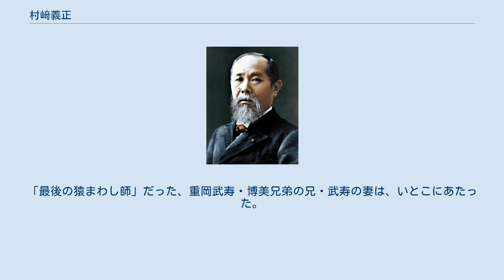村﨑義正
村﨑 義正（むらさき よしまさ、1933年3月7日 - 1990年2月23日）猿まわし師、元山口県光市議会議員。
山口県光市出身。
「周防猿まわしの会」初代会長。
 地区で一番富裕な家に生まれる。
家長である祖父・村﨑梅二郎は、土建業・猿回しの親方などを営んでおり、義正は梅次郎の一人息子・勝正の次男であったが、小学校入学時に兄とともに祖父にひきとられ、厳格に育てられる。
毎日仕事を課され遊ぶ暇もない毎日であったが、その中で創意工夫をこらして遊ぶ時間を生み出すなど試練を跳ね返すバイタリティと才覚を身につけていく。
だが、1948年に祖父が死去し、村﨑家は没落。
兄は家出し、17歳の義正は妹一人と弟五人をかかえて、さまざまな非合法行為まで行い一家を支える。
また、親族が財産を狙って骨肉の争いとなったが、なんとか家と田畑を守り通す。
 安保闘争のさなかであった1960年に「部落解放同盟」に参加し、1961年に支部を結成。
高洲地区から自民党系の同和団体「全日本同和会」の勢力を一掃した。
また「全国生活と健康を守る会連合会」を結成して、光市すべての困窮者の救済を目指す。
部落解放同盟の分裂後は、部落解放同盟正常化全国連絡会議を経て、日本共産党系の同和団体である全国部落解放運動連合会の山口県副委員長を務めた。
その他の役職には、「全国生活と健康を守る会連合会」理事がある。
 1970年に光市の市議会議員に初当選。
鼻つまみ者を自認し、押し売りや恐喝などの逮捕歴を隠さずに当選を果たした。
3期務めた市議時代は日本共産党に所属していたが、保守系でないにも関わらず、議会運営委員長を務めるなど保革を超えて人望があった。
議会での彼のあだ名はその性格から「おこぜ」だった。
在職中は自然保護運動にも取り組んだ。
 光市議に初当選と同じ年の1970年、俳優の小沢昭一がレコード『日本の放浪芸』シリーズのために光市を訪れたことをきっかけに、1963年に途絶えていた猿まわし芸を復活させることを決意。
民俗学者の宮本常一や民俗文化映像研究所の姫田忠義、過去の猿まわし師の実態を調査・研究していた詩人で社会教育家の丸岡忠雄や末弟の村﨑修二の協力を得て、1977年12月2日に周防猿まわしの会を結成して初代の会長に就任。
 周防猿まわしの会は1978年1月から猿の調教開始するも難航。
1978年7月に四男の太郎とともに「最後の猿まわし師」重岡博美の妻、重岡フジ子に教えを請い、調教法を確立。
同年9月の光市におけるイベントで披露、猿まわし芸の復活を果たす。
 なお、現在の調教師が猿に対して「人間が優位の立場にあること」を示すために行っている、「猿を地面に押し倒して、背中を噛む」という方法は、日本モンキーセンターのサル学研究者広瀬鎮との交流により、村﨑が独自にあみだした調教法である。
過去の「たたき仕込み（にわか仕込み）」と呼ばれる調教では、猿の顔を地面に強くこすりつけるという、より苛烈な方法を取っていた。
 1979年正月には防府天満宮境内で自主公演を成功させて自信を深め、「周防猿まわしの会」はプロの芸能集団として活動していく方針を選択する。
義正は、プロの芸能として経済的に自立できなければ、せっかく復活した猿まわしも再び途絶えてしまうと考えていた。
しかし1981年4月、「伝統芸能の研究・継承」を唱え義正と対立していた弟・修二と、彼に同調する若者数名が、芸猿を連れて「周防猿まわしの会」から離脱。
義正は自ら、自動車で全国を探し歩き、彼等の居場所をつきとめて猿をとりもどした。
修二のグループはのちに、岩国市に本拠をさだめて「猿舞座」を創設し、力で抑えつけない「本仕込み（やわ仕込み）」による猿まわし芸能の復活を模索することになる。
 1982年にはそれまで務めて来た山口県光市の市議会議員を辞して、猿まわしに専念するようになった。
以後、猿まわし芸のための常設の劇場を設けたり、後継者育成、猿回しに関する執筆活動など、猿まわし芸の振興に尽くした。
 1990年、脳血栓により死去。
2009年現在も関係者が当人の遺志を継ぎ、猿まわし発展の為に尽くしている。
 息子に、「周防猿まわしの会」の運営に携わる村﨑與一（長男）、村﨑梅二郎（次男）。
「日光さる軍団」の運営に携わる猿まわし師の村﨑太郎（四男）、村﨑五郎（五男）がいる。
全解連副議長、全国人権連副議長を務めた村...